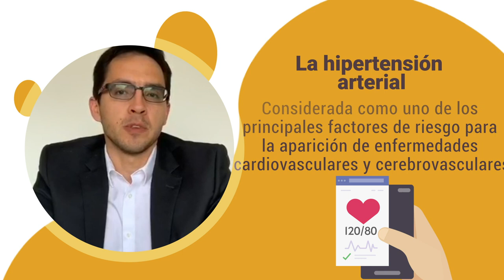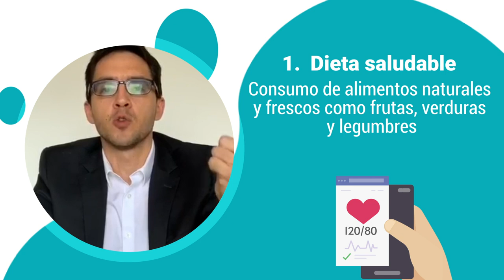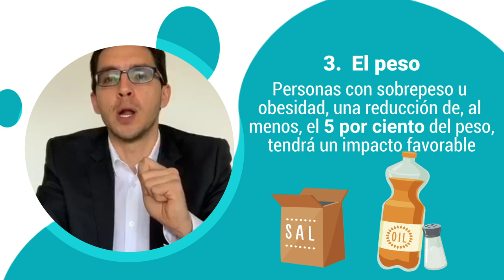Recomendaciones para el manejo de la hipertensión en casa